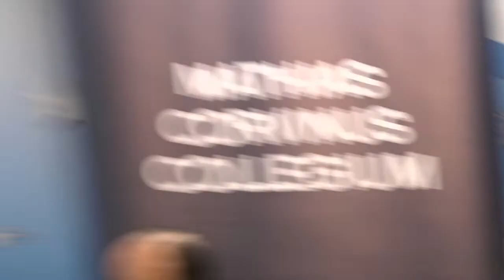Education not indoctrination: education standards in crisis?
Join MCC Brussels and our colleagues from America’s Heritage Foundation for an engaging transatlantic panel discussion about what we can learn from our different national experiences of the turn education has taken. Should parents in Europe be more willing to challenge what schools are teaching their children? Does the American experiment with education vouchers, which provide parents with greater choice over where their children study, offer any lessons? What should be done to establish an education for our children which connects them with our past, supports generational continuity and promotes genuine intellectual confidence and independence?